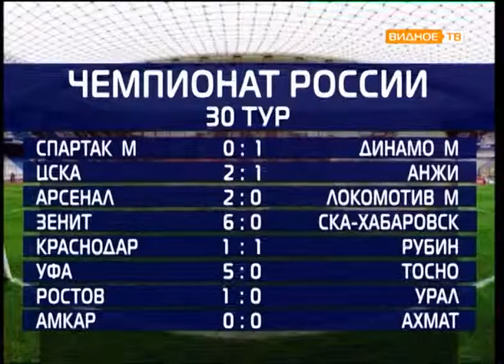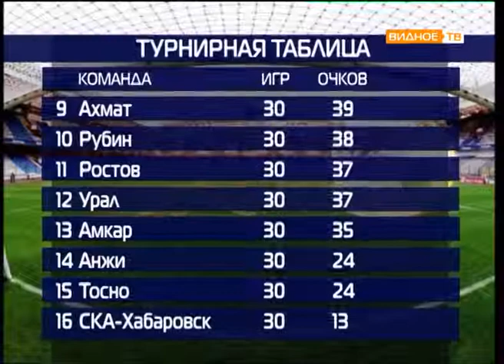"Все грани мяча" от 15.05.2018